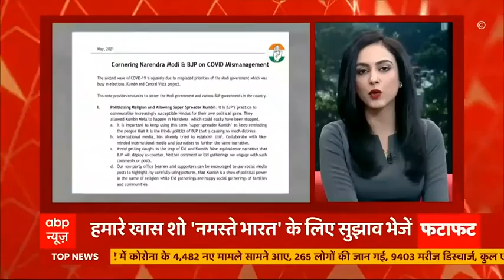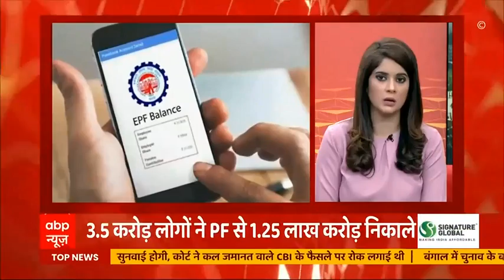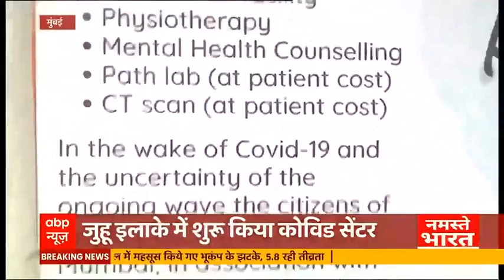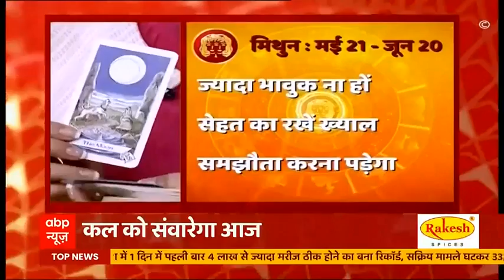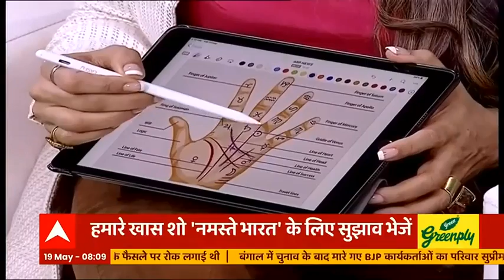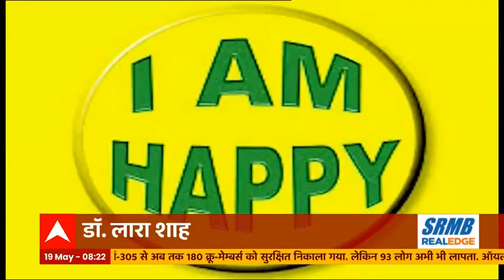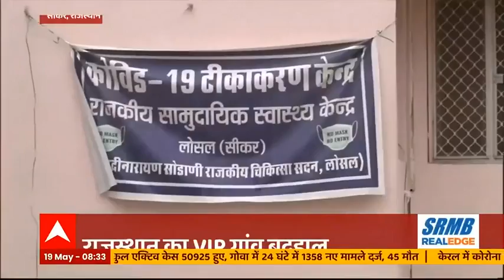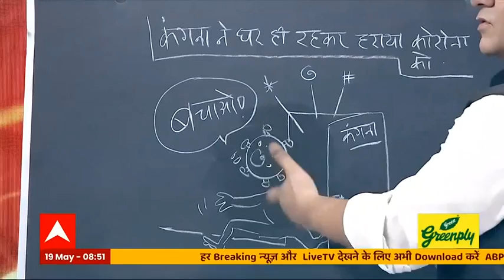Cyclone Tauktae ने मुंबई और गुजरात से सटे समंदरों में मचाई तबाही, 93 लोग अब भी लापता | नमस्ते भारत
चक्रवाती तूफान ताउते की चपेट में आए पांच जहाज से फंसे कर्मचारियों को बचाने के लिए नौसेना, कोस्टगार्ड और ओएनजीसी दिन-रात जुटे हैं. मुंबई के करीब बार्ज-305 से अब तक 180 क्रू-मेम्बर्स को तो बचा लिया गया है, लेकिन 93 लोग अभी भी लापता हैं. इसके अलावा गल-कंस्ट्रेक्टर से 137 क्रू-सदस्यों को तो बचा लिया गया, लेकिन गुजरात से सटे समंदर में अभी भी तीन जहाज फंसे हैं. हालांकि, खबर मिलने तक इन तीनों जहाज पर मौजूद सभी क्रू-सदस्य सुरक्षित हैं.